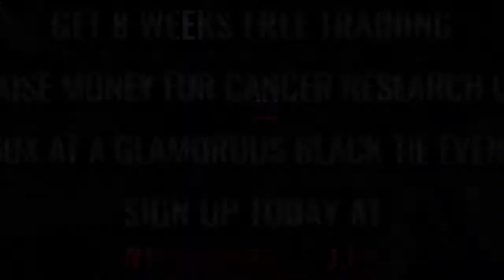Ultra White Collar Boxing | Plymouth | Jason Jones VS Lewis Phillips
Plymouth Ultra White Collar Boxing 24th March 2018

8 Weeks FREE training / Get in the best shape of your life/ Raise money for Cancer Research UK